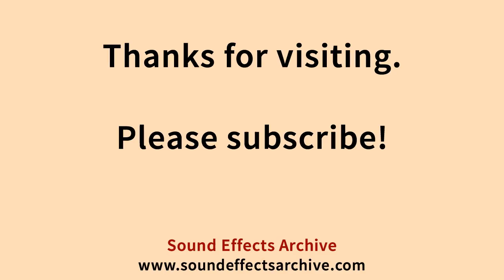Croquet Ball Hits Sound Effect - Royalty Free